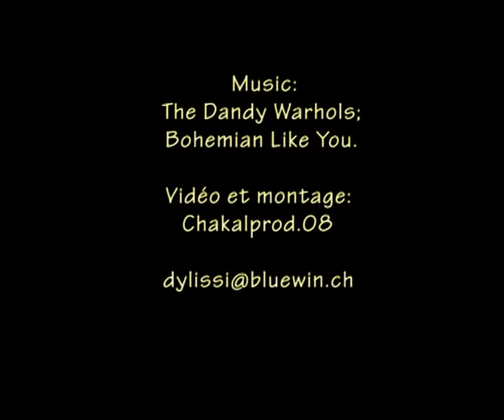Flying Cows 8 trailer ChakalProd 08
dylissi